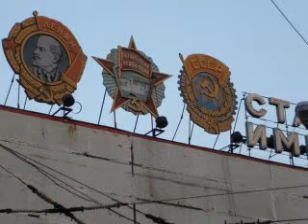City life 2009 (not about rather nice PC game)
After industrial revolution city population have steadily increased. Have it been to good or evil, what are results? In my view, most of us have become neurotic, half crazy, timeless people.